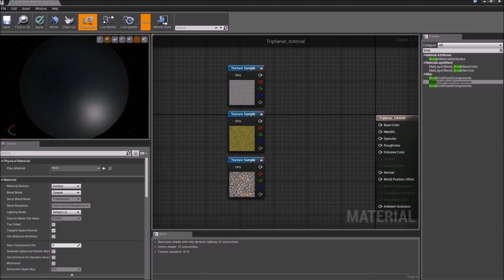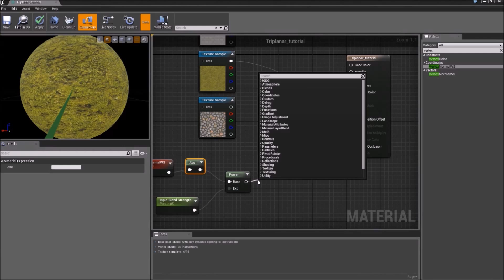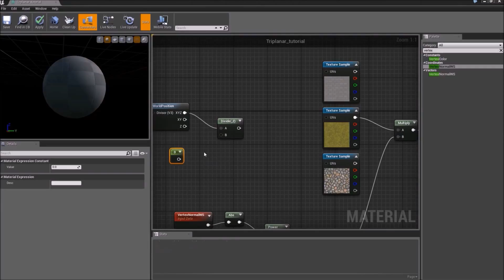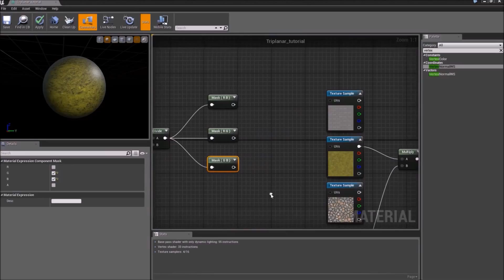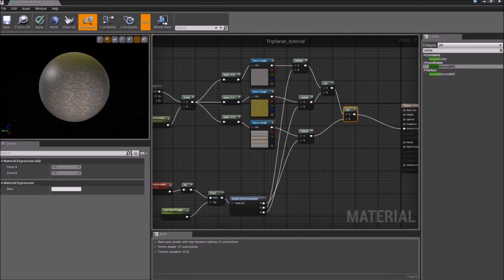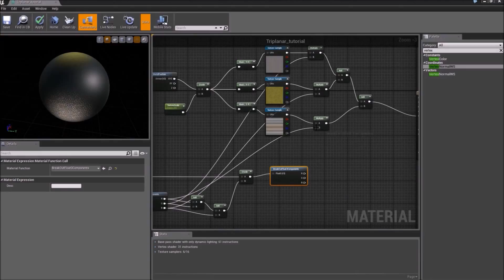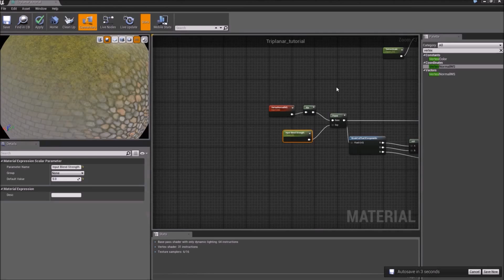Unreal Engine triplanar material 02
Second part of the triplanar material series. We make a material that maps 3 different textures to an object depending of the direction of its surface normal.